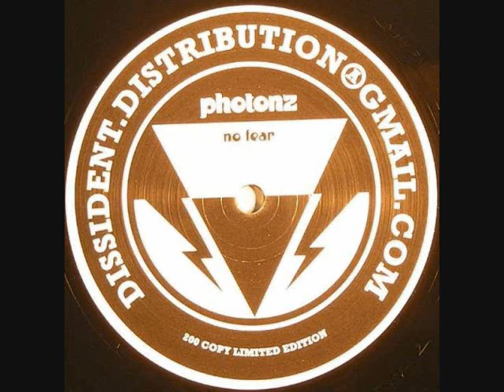Photonz - No Fear